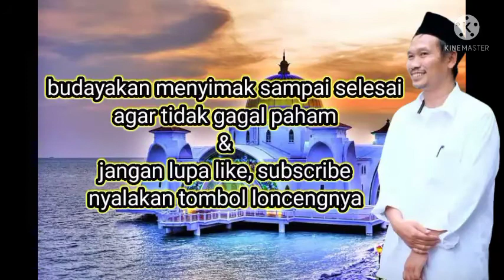GUS BAHA | takdir sudah di tentukan tapi kenapa masih di mintai pertanggung jawaban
GUS BAHA dengan nama lengkap KH. AHMAD BAHAUDDIN NURSALIM. sanad ilmu beliau sampai pada baginda nabi MUHAMMAD SAW & simbah-simbah gus baha juga rata-rata para ulama besar & seorang wali jawa.
gus baha lahir di kec, lasem kab, rembang jawa tengah. beliau saat ini pengasuh pondok pesantren tahfidzul qur'an LP3IA rembang.
gus baha adalah seorang ulama yang ahli kitab fiqih, ahli tafsir qur'an & beliau juga adalah seorang al-hafidz. beliau juga salah satu murid mbah KH. MAIMUN ZUBAIR. gus baha adalah salah satu panutan umat yang mempunyai kelebihan kecerdasan & cara berpikirnya sangat logis.

TAKDIR
KAJIAN ISLAMI
NGAJI BERSAMA GUS BAHA
ILMU AGAMA

DINAMIKA ILMU